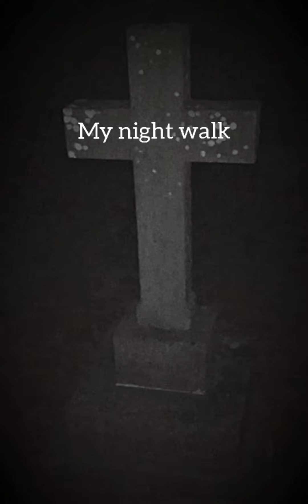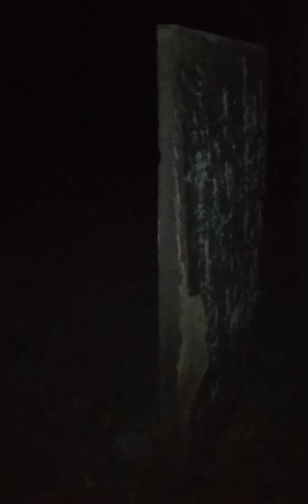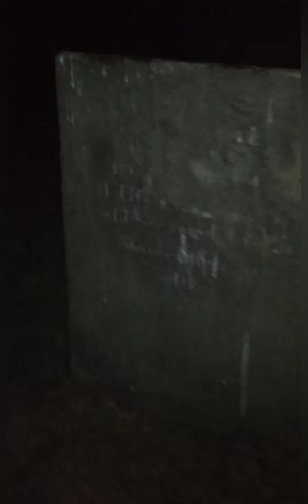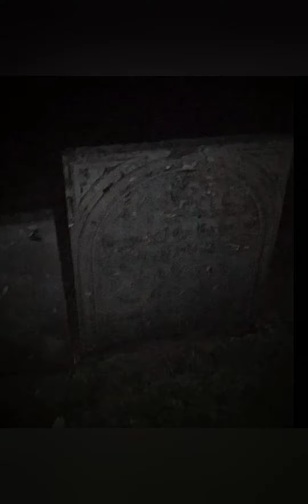MY NIGHT WALK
This is where I like to walk at night and one of my favourite places to be . Away from the living .
Background music "Static" (DEMO) by S.S.S